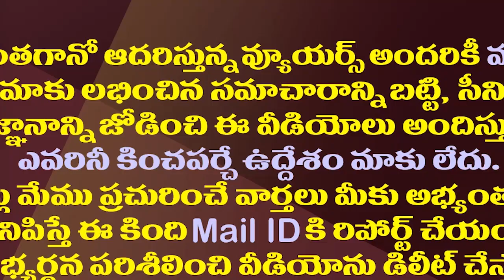రఘురామ కేసులో సంచలన అంశాలతో సుప్రీం కోర్టులో ఏపీ సర్కారు అఫిడవిట్||AP sarkar affidavit on supreme